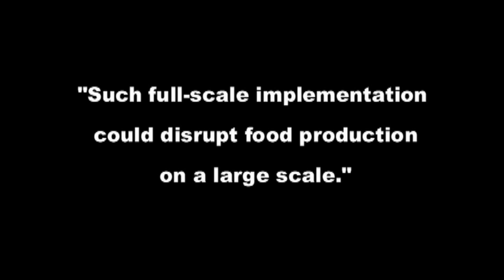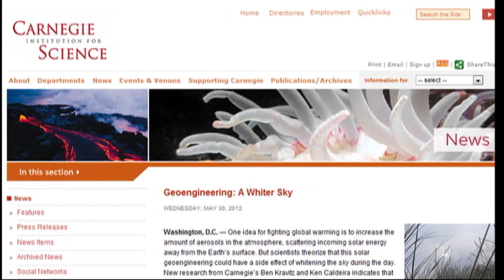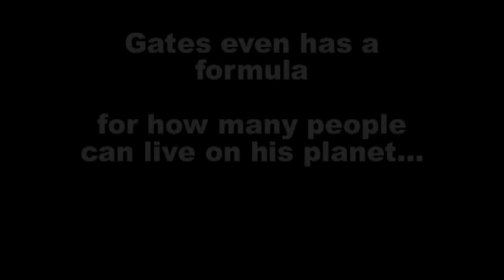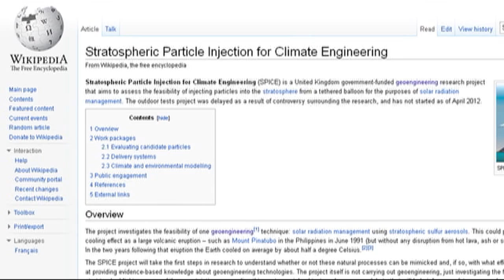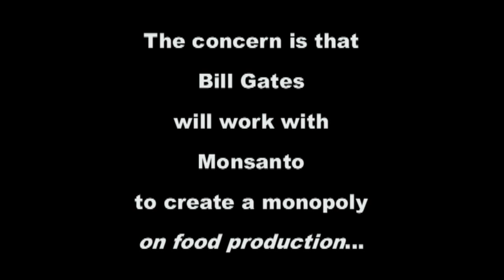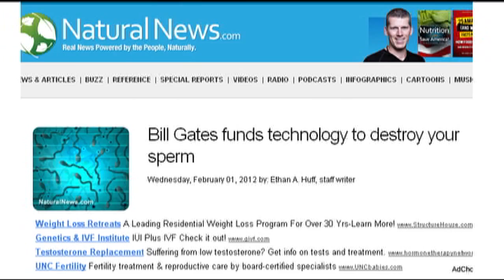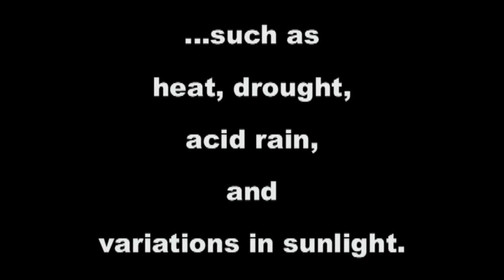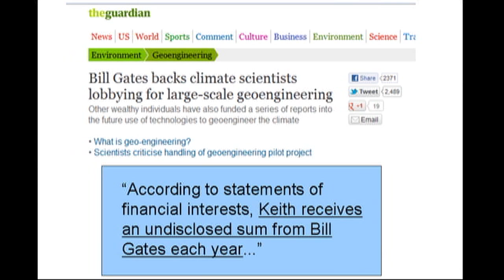[Part1 of 4] Chemtrails, Monsanto and Bill Gates : Connecting the Dots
The Roots of Bill Gates Cultural and Political Power

The Institutionalization of Chemical and Biological Warfare Through Philanthro-Capitalism

Who exactly gave Bill Gates permission to dictate the earth's solar radiation budget, the number of people allowed on his planet, and the power to create widespread disruptions in global food output?

Background Info Articles:

'Efficient formation of stratospheric aerosol for climate engineering by emission of condensible vapor from aircraft' (David Keith, et. al.)
GEOPHYSICAL RESEARCH LETTERS, VOL. 37, L18805, 5 PP., 2010

Here we describe an alternate method in which aerosol is formed rapidly in the plume following injection of H2SO4, a condensable vapor, from an aircraft. This method gives better control of particle size and can produce larger radiative forcing with lower sulfur loadings than SO2 injection. Relative to SO2 injection, it may reduce some of the adverse effects of geoengineering such as radiative heating of the lower stratosphere.

'Geoengineering:  Research into the possibility of engineering a better climate is progressing at an impressive rate—and meeting strong opposition'

David Keith, of the University of Calgary, and his colleagues recently came up with a way of keeping the particles small: use sulphuric acid rather than sulphur dioxide. Released as a vapour at high altitude it should produce a screen of properly sized particles, even in a sky that is already hazed. And the fleet of aircraft needed to keep that screen in being turns out to be surprisingly small. A study that Dr Keith commissioned from Aurora Flight Sciences, a Virginia-based company that makes high-altitude drones, concludes that it could be done by an operation smaller than an airline like Jet Blue, operating from a few bases around the world.

That airline would, however, do best with a fleet of newly designed aircraft. The most straightforward option, according to the report, would be to develop a vehicle capable of flying at altitudes of 20-25km (about 65,000-80,000 feet), distributing ten tonnes of acid a flight. ... About 80 such planes would allow the delivery to the stratosphere of a million tonnes of acid every year at a cost of one or two billion dollars over an operational life of 20 years.

'Sulfuric acid deposition from stratospheric geoengineering with sulfate aerosols'
JOURNAL OF GEOPHYSICAL RESEARCH, VOL. 114, D14109, 7 PP., 2009.

When sulfur dioxide is injected into the tropical or Arctic stratosphere, the main additional surface deposition of sulfate occurs in midlatitude bands, because of strong cross-tropopause flux in the jet stream regions. We used critical load studies to determine the effects of this increase in sulfate deposition on terrestrial ecosystems by assuming the upper limit of hydration of all sulfate aerosols into sulfuric acid.

Science 29 January 2010: Vol. 327 no. 5965 pp. 530-531

Scientific and political interest in the possibility of geoengineering the climate is rising. ... We argue that geoengineering cannot be tested without full-scale implementation. The initial production of aerosol droplets can be tested on a small scale, but how they will grow in size (which determines the injection rate needed to produce a particular cooling) can only be tested by injection into an existing aerosol cloud, which cannot be confined to one location.
"Furthermore, weather and climate variability preclude observation of the climate response without a large, decade-long forcing. ***Such full-scale implementation could disrupt food production on a large scale.***"

'Could an artificial volcano cool the planet by dimming the sun?'
First major study of practicality of planetary-scale solar radiation management concludes it is a potentially cost-effective option

The study... was managed by the leading geoenegineering Harvard University scientist David Keith, one of two administrators of Bill Gates's Fund for Innovative Climate and Energy Research (Ficer) which contributed $100,000 to the study.

By far the most effective way to lift the sulphur, the study concludes, would be to adapt, or to build, a fleet of Boeing 747s aircraft. About 14 of these planes working round the clock from bases on or near the equator, might cost about $8bn a year.